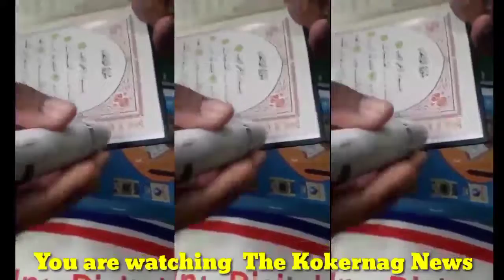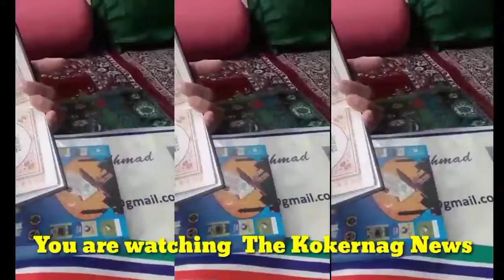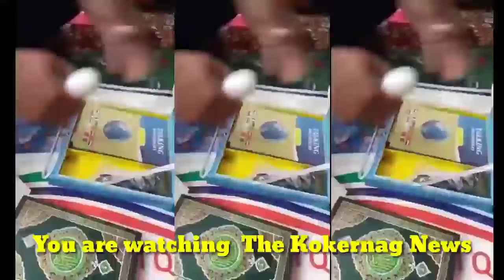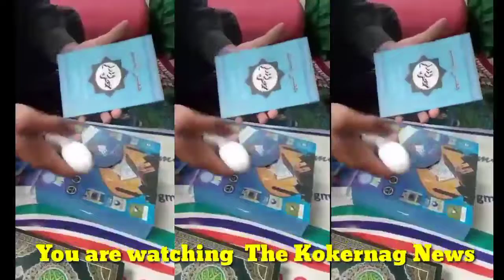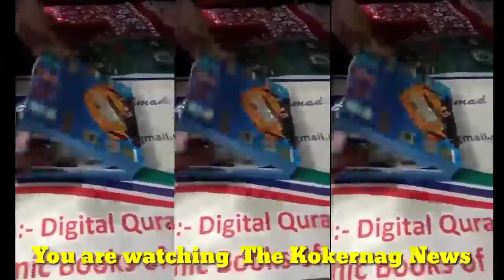Special gift for special people !!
Free Home delivery ,available throughout j&k.
Special discount.
Hurry Up, book an order by contacting on these numbers
May Allah reward you for sharing this video!